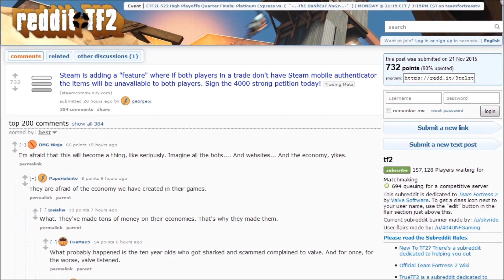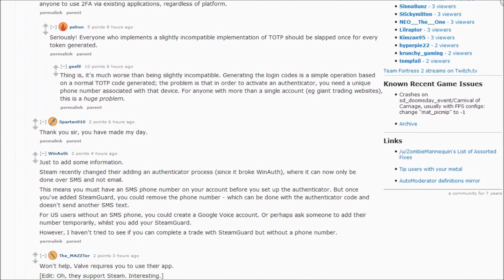STEAM BREAKING NEWS Ep 5 - Escrow Trading Update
Future trading in Steam may become more time consuming and worse. Trading sites and sites that use trading bots may disappear.

The information in this video is brand new and may be wrong. If you find a mistake, point it out and the video will be updated.

What’s said by steam in a future pop-up:
“After a trade has been accepted by both parties, if either party's account has not been secured by the Steam Guard Mobile Authenticator, then to protect against unauthorized trades, the traded items will be placed in escrow. During the escrow period, the items will not be available to either user. This allows users who have not secured their accounts to cancel any unauthorized trades and recover their items. Canceling all pending and in-escrow trades will place a trading hold on your account for a few days to prevent any further unauthorized attempts to trade away items.”

SCRIPT:

Hey everybody Dom here. Breaking news: A future update to Steam may detrimentally harm trading and trading services.

Code for a future anti-theft feature has been found on Steam. This code is not yet active. The code refers to a new feature called “Escrow.” The way the feature works is: in a trade on Steam, if either party doesn’t have their steam account liked to smartphones, (if they don’t have Steam Guard Mobile Authenticator), rather than trading regularly, items traded are placed in a sort of limbo. These items can’t be accessed or used until an undetermined span of time passes. Afterwards the items go to where ever they would normally go. The point of Escrow is it allows either party to have days to stop a trade in case their account as been compromised. When a trade is stopped the account that stopped the trade gets a temporary trading hold placed on it.

Right now Escrow is being heavily criticised by the community. A petition exists to get Valve to not implement Escrow. The main complaints are that people who don’t have smartphones are penalized. People with multiple accounts require multiple smartphones. The speed of trading is an important factor, as sometimes new items release and people trade items quickie for profit while such a window exists. The last main complain is that third party sites that use Steam Trading and bots may be severely affected or may have to shutdown.

And that’s about it for this breaking news update. Au revoir.